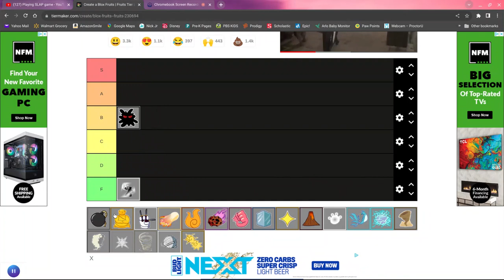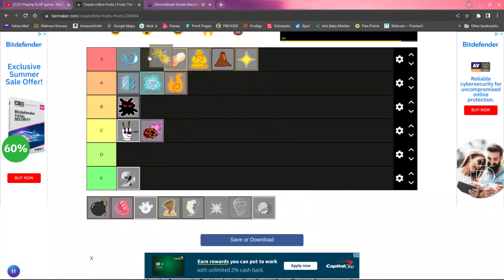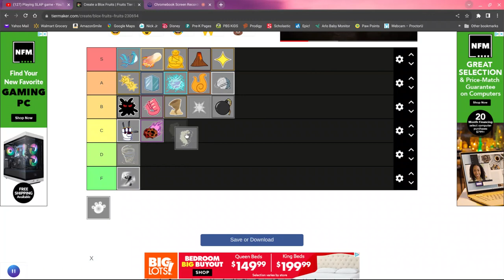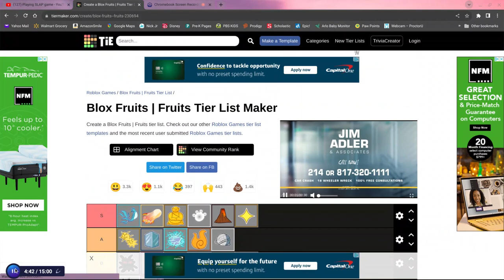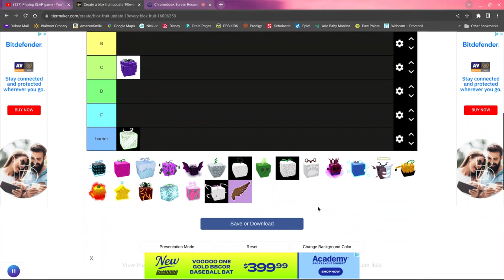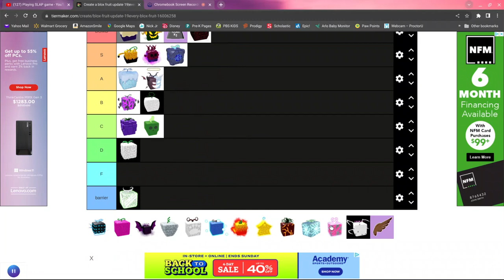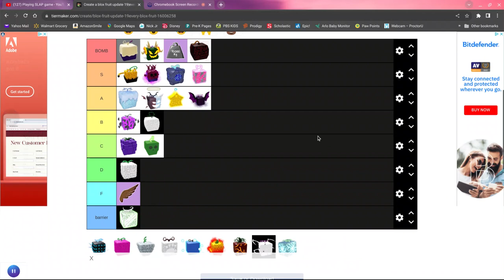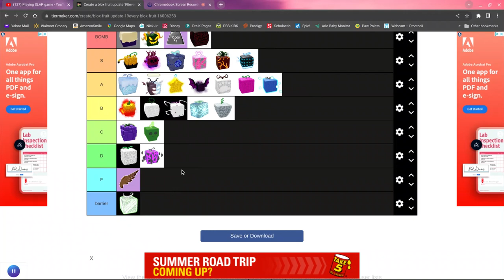EPIC tierlist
it epik prove me wrong in comments